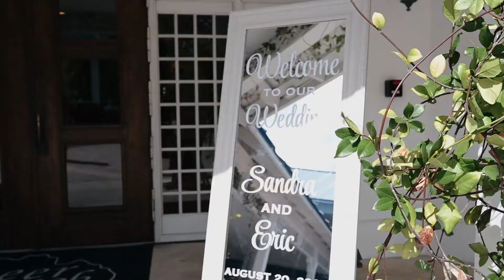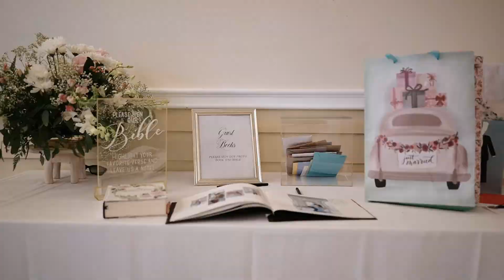Sandra & Eric // DeerCreek Golf & Country Club // Deerfield Bch, FL